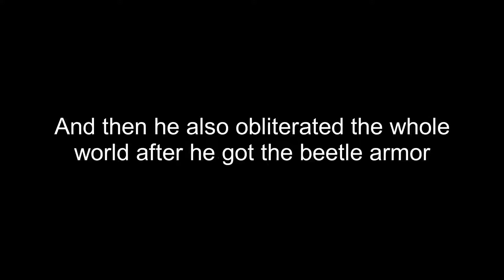Golem is ez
If there are any ads, they weren't put by me.

Robert Prince:
- Facing The Spider
- Hiding The Secrets
Lex